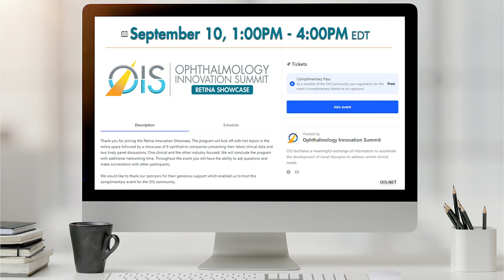OIS Podcast Episode #239: Paul Hallen’s View of Retina from the Catbird’s Seat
In this third OIS Retina Podcast, host Firas Rahhal, MD, sits down with Paul Hallen, VP, Global Head, Retina and Glaucoma, at Alcon, who talks about how he grew with the company over 31 years and provides an engineer’s perspective on how far innovation in retina surgery has come, and where it’s heading.

About OIS